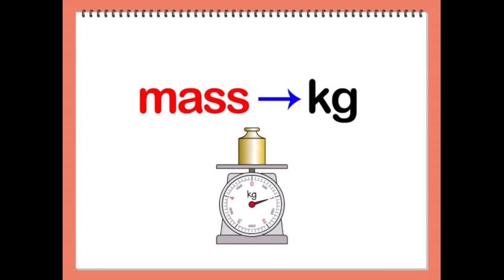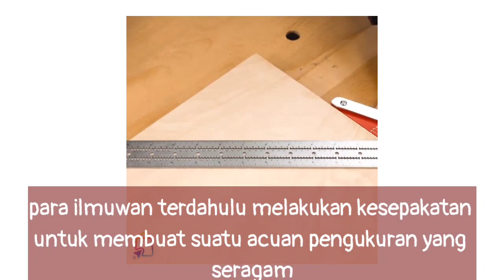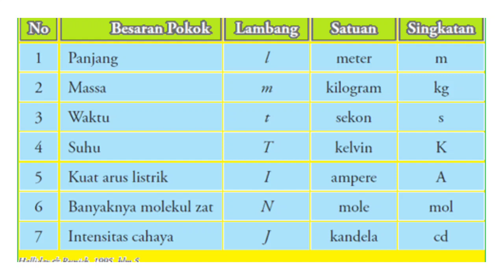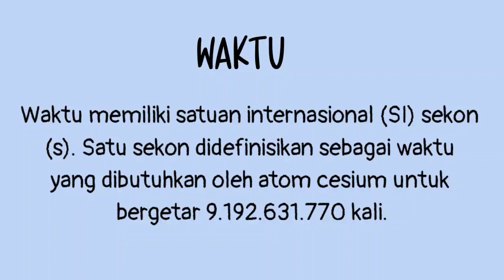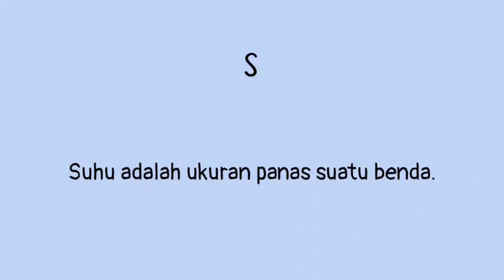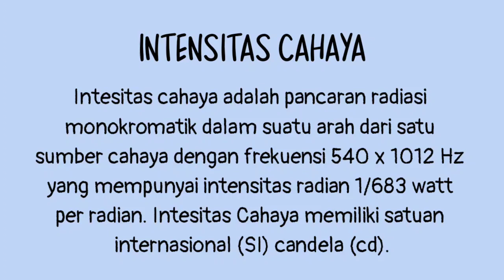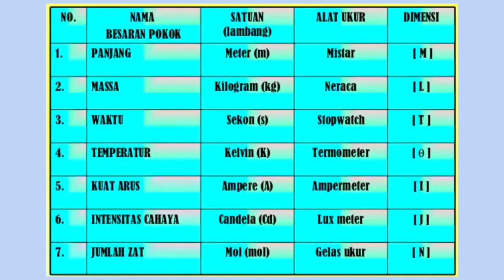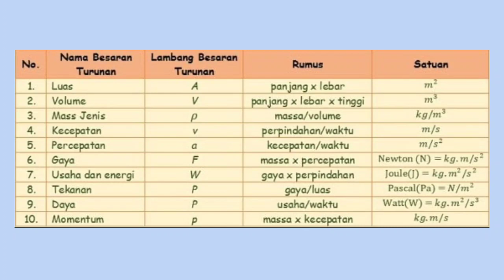BESARAN POKOK DAN BESARAN TURUNAN ll MATERI IPA KELAS 7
Besaran pokok adalah besaran-besaran utama yang dapat menurunkan besaran-besaran lain dan satuannya telah ditentukan terlebih dahulu.

Contohnya panjang, untuk mengukur jarak antara dua titik.

Ciri khusus dari besaran pokok yakni satuannya hanya satu. Satuan itu diperoleh dari pengukuran langsung menggunakan alat ukur.

Sementara besaran turunan adalah esaran yang diturunkan dari besaran pokok.

Contohnya dari besaran panjang, kita bisa mengukur besaran luas dan besaran volume.

Ciri khusus besaran turunan yakni bisa didapatkan lewat pengukuran langsung menggunakan alat ukur, maupun lewat pengukuran tidak langsung menggunakan rumus tertentu.